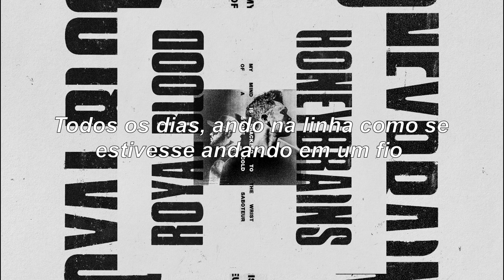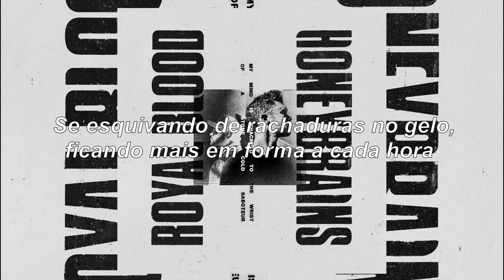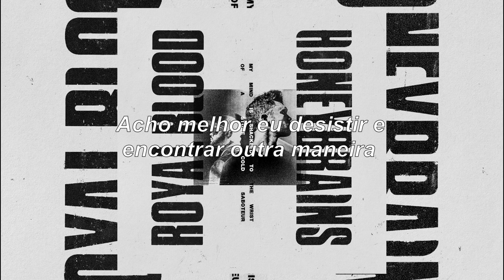Royal Blood - Honeybrains (tradução/legendado português)